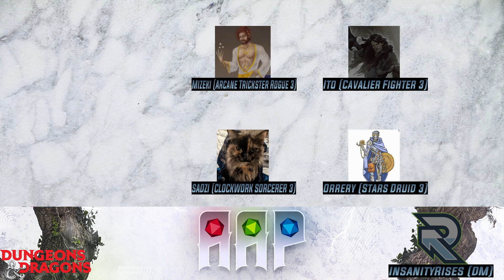Consequences | Almost A Party | Episode 9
After having rescued the Tabaxi from the Shattered Dust camp, the players return to Ku'che during the night with 5 Tabaxi in tow.